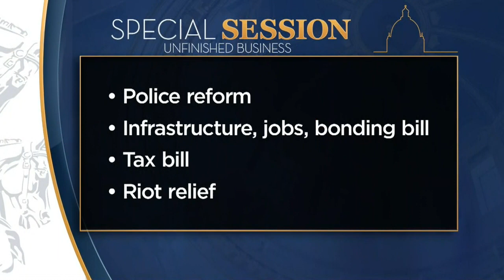GOP, DFL Legislators Optimistic This Special Session Will Produce Results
Minnesota's Legislature is back at the State Capitol, but lawmakers say they'll wait a week to tackle the bigger issues left over from the last special session, Esme Murphy reports (2:11).